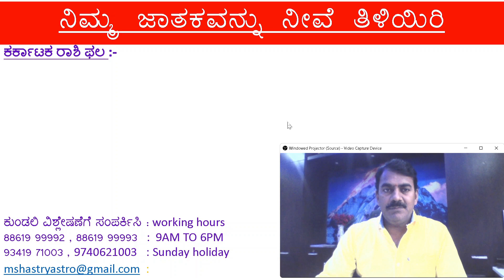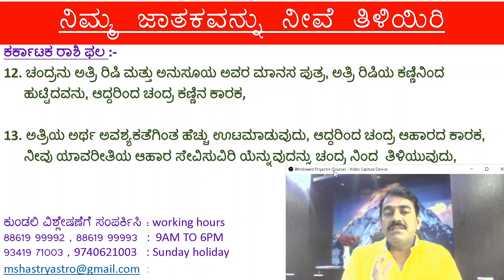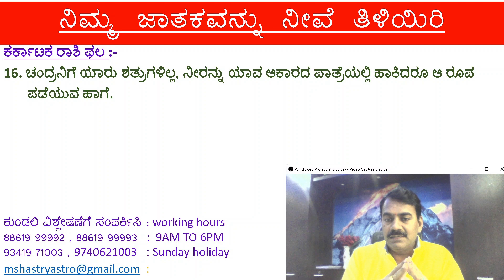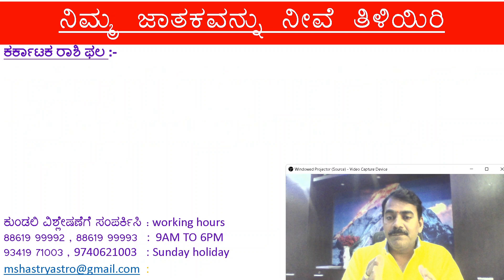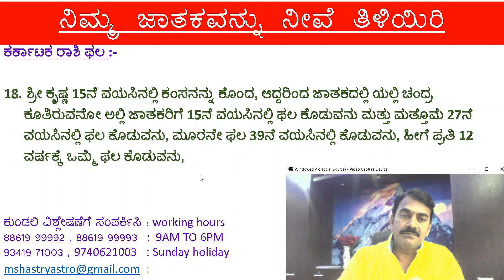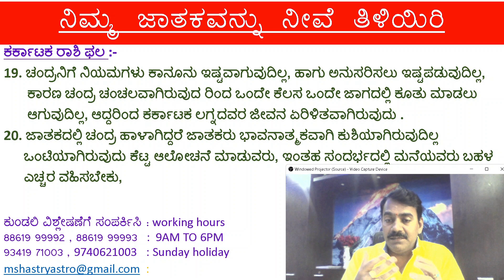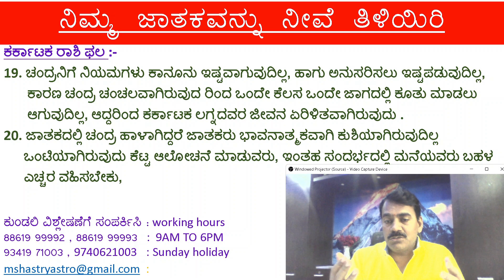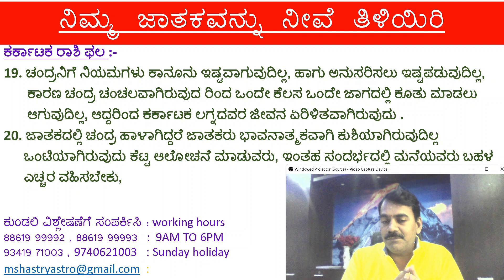ನಿಮ್ಮ ಜಾತಕವನ್ನು ನೀವೆ ತಿಳಿಯಿರಿ ಭಾಗ 121 | Learn Astrology in Kannada episode 121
ನಿಮ್ಮ ಜಾತಕವನ್ನು ನೀವೆ ತಿಳಿಯಿರಿ ಭಾಗ 121 | Learn Astrology in Kannada episode 121, Rashi and Lagna  explained practically  with example  by Dr. Manjunatha Shastri , explanation about combust planets, Secret of karaka planets, Planets signification, karaka grahagalu, Nichabhanga rajayoga example chart, Parivartana Yoga example chart in kannada, How to read Conjunctions of planets, Grahagala uti oduva bage, Birth Star Lord, janma nakshtra adipati, Badakadipati and marakadipati,  Mahadasha analysing with example chart, Antardasha analysing. pratyantara dasha analysing, Digbala, Phala Jyotishya, phala heluudu hege, How to predict, Mesha rashi phala bhaga 8, Vrushabha rashi phala bhaga 8, Mituna rashi phala 11, Aaruda Lagna, Karkataka Rashi Phala Bhaga 2